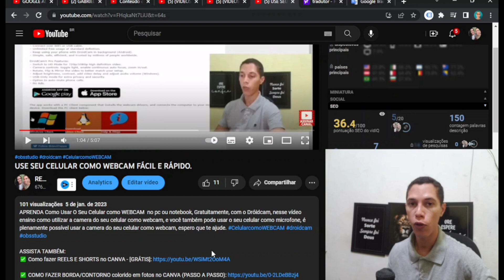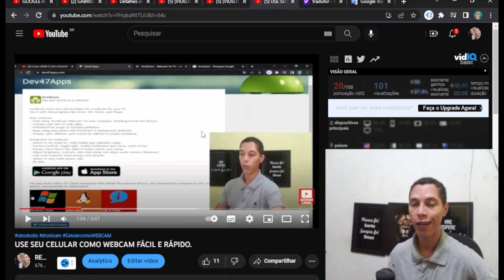(Hash tag no seu vídeo)Faça o algoritmo do YouTube recomendar seus vídeos.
Nesse vídeo ensino a COMO Colocar Hashtags Acima dos títulos no YouTube.
AS Hashitags são importantes para a descoberta do seus vídeos no youtube, por isso me motivei para fazer esse vídeo mostrando como você deve usar essas hashitags na descrição do seu vídeo e acima do titulo.